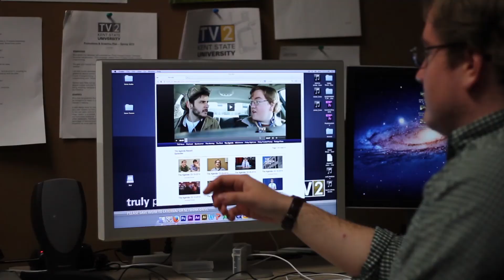Cold Open: The Agenda Does The News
TV2 has new ideas for the Agenda.

But there's only one producer around to make the decision.

Watch the Agenda (almost) every Wednesday at 9 on TV2 or TV2KSU.com!